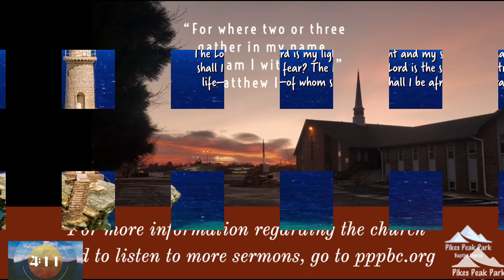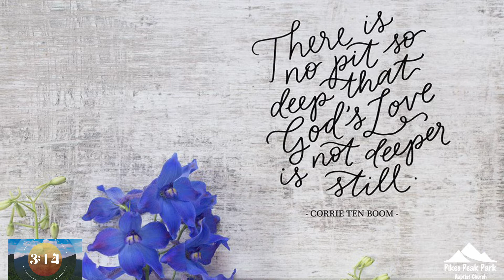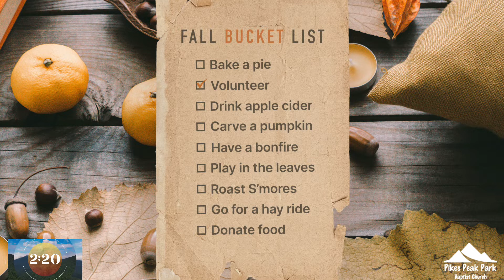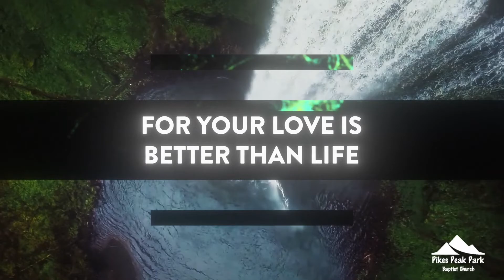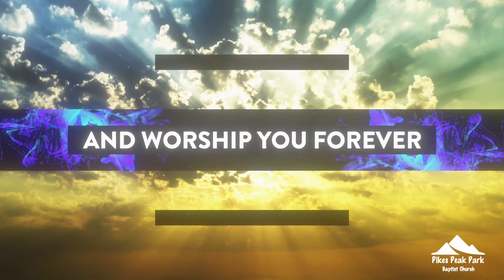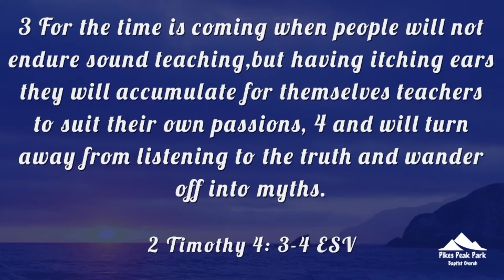Sunday 10/16/2022 Sermon | "Fulfill Your Ministry" 2nd Timothy 4: 1-5 | Dr. Mark Hensley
Pikes Peak Park Baptist Church | Sunday 10/16/2022 Sermon | "Fulfill Your Ministry" 2nd Timothy 4: 1-5  | Dr. Mark Hensley